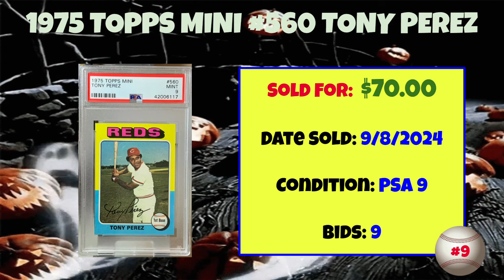1975 Topps Reds Most Expensive eBay Sales Baseball Cards - September 2024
▶ Want more card values? Get our free weekly Baseball Card Market Report
▶ Get a daily dose of hobby nostalgia with our Baseball Cards Daily Newsletter

A rundown of the most expensive 1975 Topps Reds Baseball cards sold on eBay in September 2024.